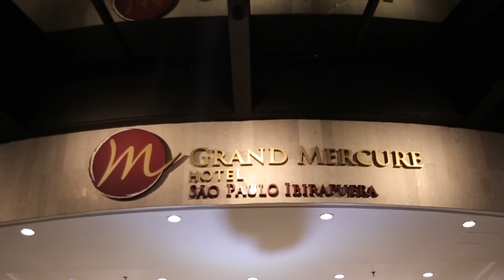Editorial Universo das Noivas no Grand Mercure | StudioR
Editorial realizado para o portal Universo das Noivas
Vestidos Casa e Noiva
Estilista May Lysakowski
Beleza por Belladare Noivas